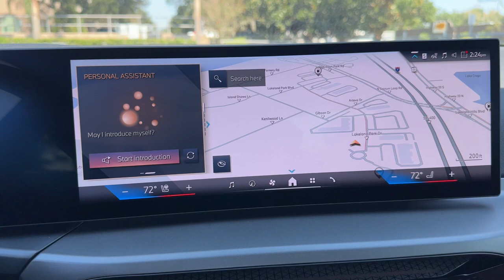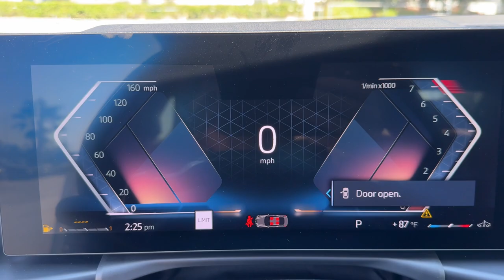2025 BMW 2_Series 230i FL Lakeland, Plant City, Winter Haven